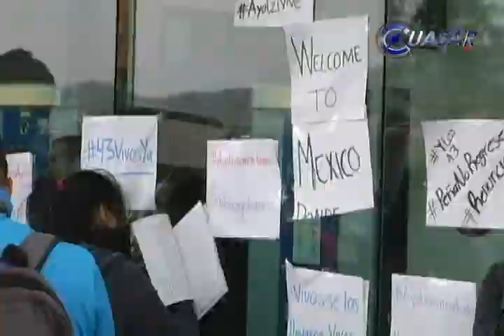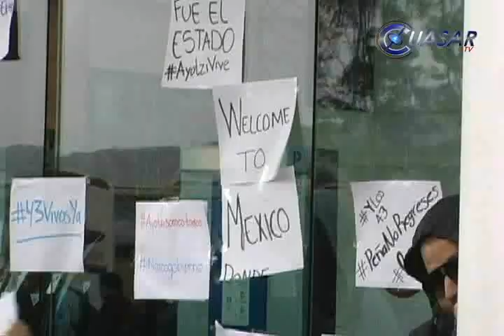En segundo día de movilizaciones, normalistas causan destrozos en sedes partidistas de Morelia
Por segundo día consecutivo normalistas michoacanos realizaron actos vandálicos en sedes partidistas del estado en rechazo por la desaparición de los estudiantes de Ayotzinapa…